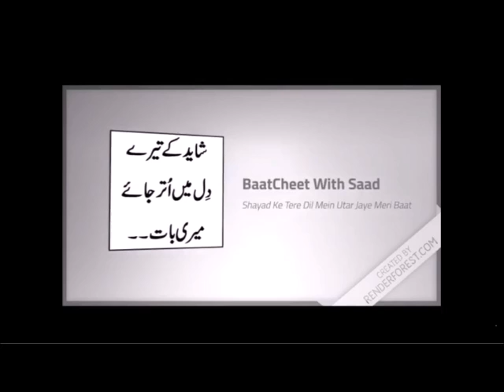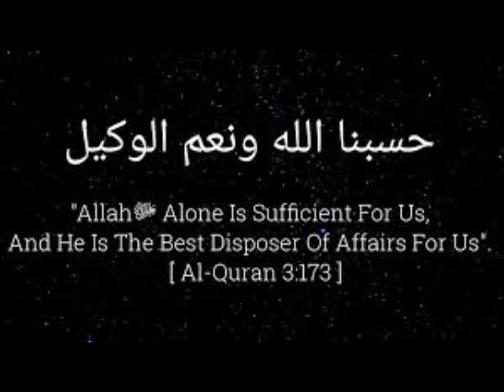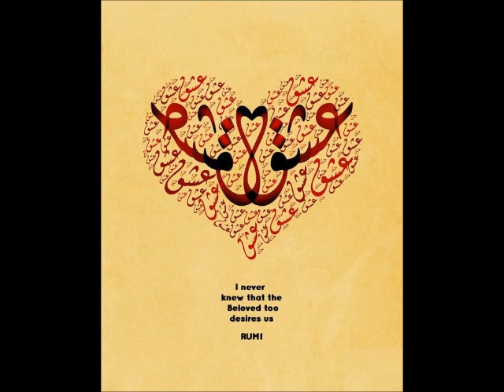Dil Ne Gal Samjhayi- Punjabi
Sabaq e Ishq..A conversation of my heart with me...